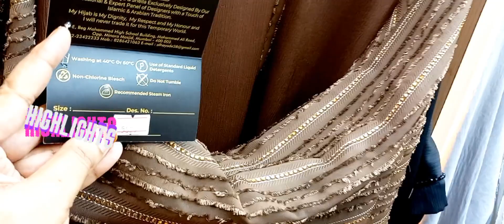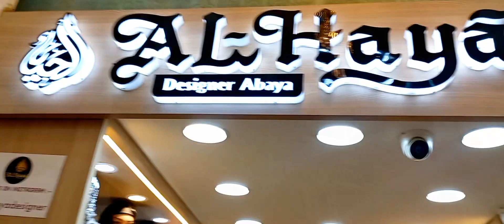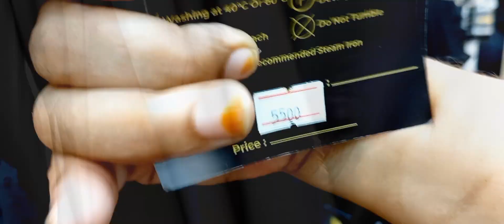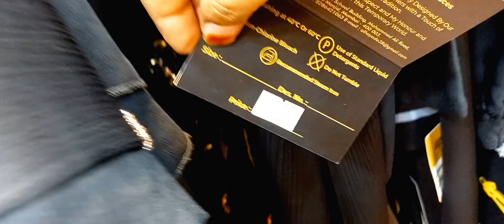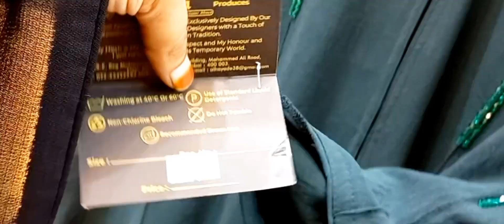dubai Imported Al Haya Designer Abaya and Burqa |Top Quality abaya in nakhudamohalla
Hello Everyone ❣️
  Today we will go to this shop of Burka market where you can buy designer latest fashion Abiya Burkha, we will tell you the price. Watch the video till the end. Thank-you

Address ; 👇
                 38 E Beg Mohammad High School Mohammad Ali Road, Opp Minara Masjid, Nakhuda Mohalla, Mumbai 400003